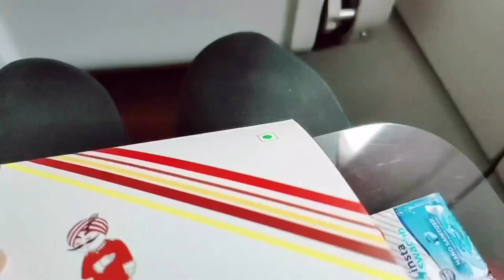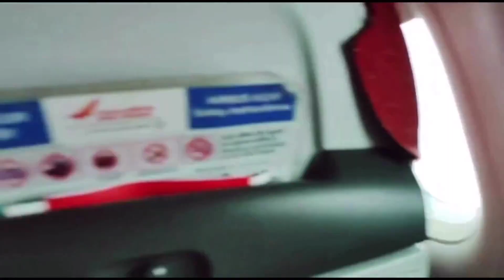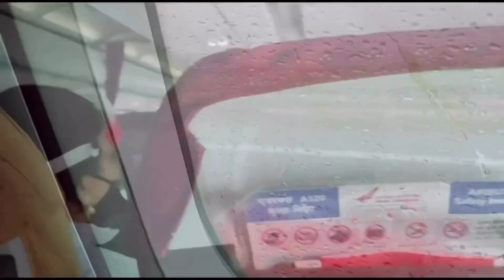Travel vlog! My first flight experience! || Bunny